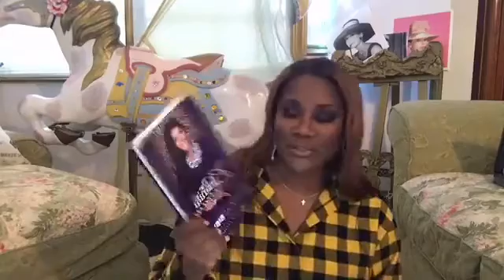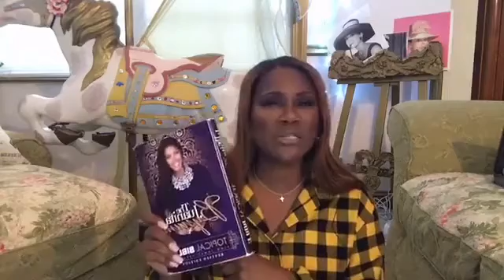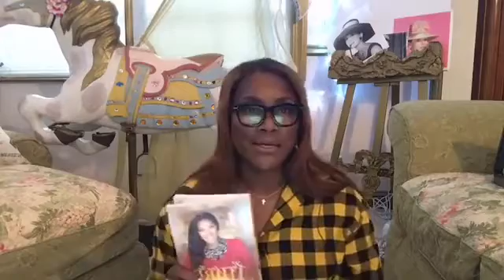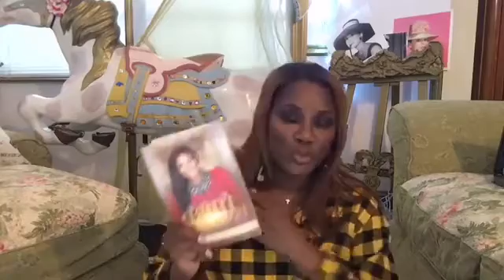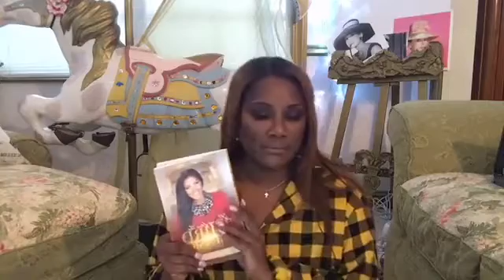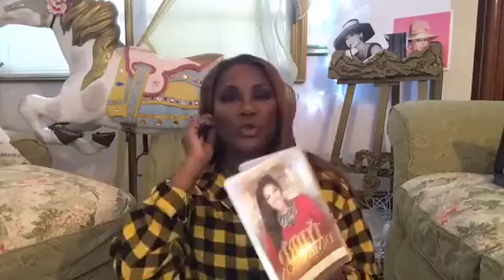Juanita Bynum 2017 - Divine Manifestation